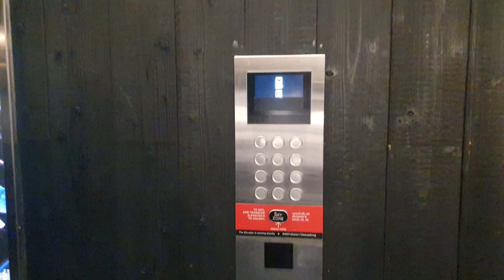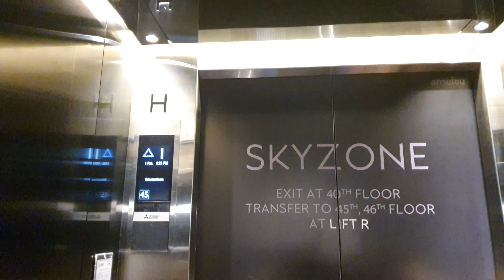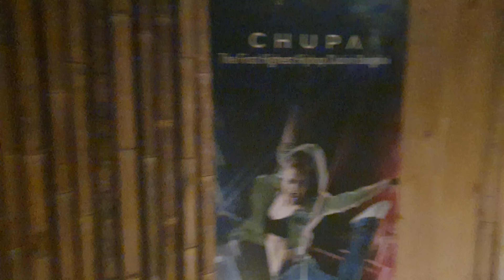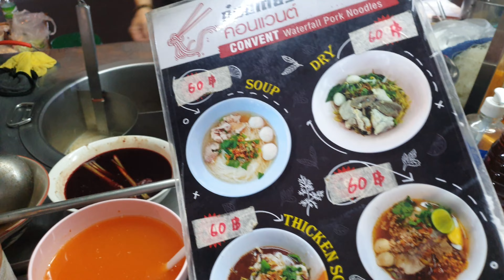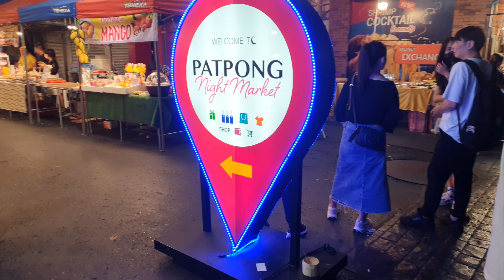Am fost in cel mai frumos Sky Bar din Bangkok, am vizitat zona roșie frecventata de japonezi..